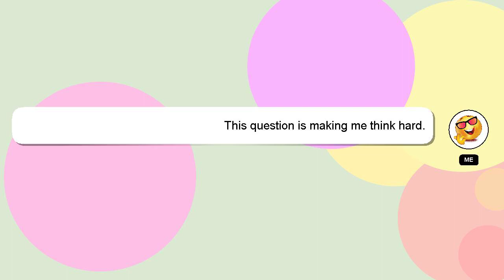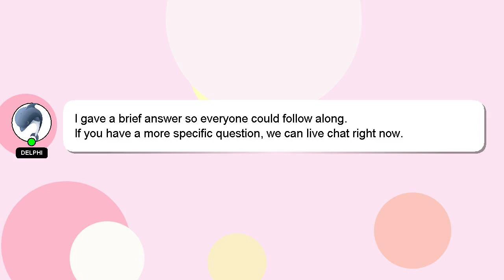R : TTF/OTF font selection in R for windows: onscreen vs pdf()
onscreen vs R windows: pdf() for R in font : selection TTF/OTF